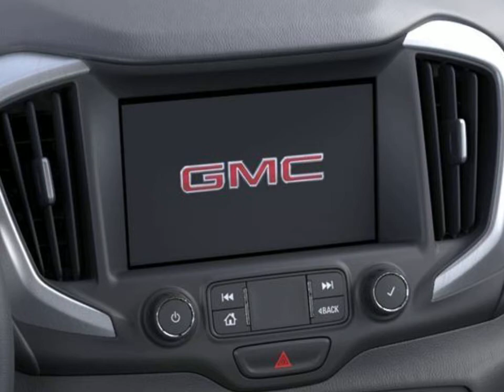#300314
Check out this 2020 GMC Terrain SLE! Right now at 1ParksBuickGMC, you can save up to $10,000 off MSRP! 😍